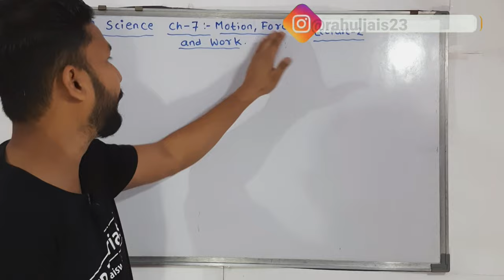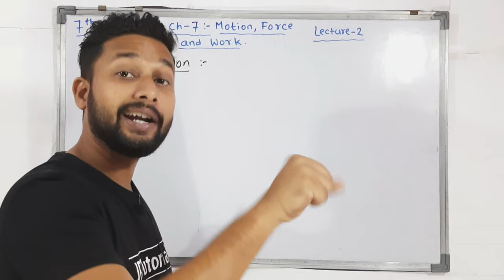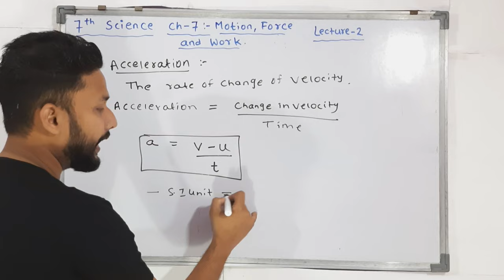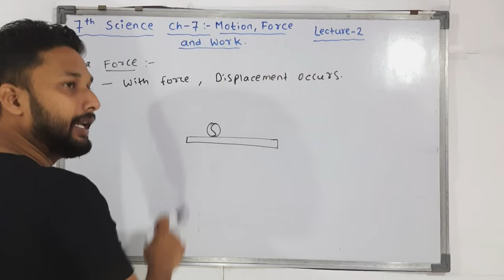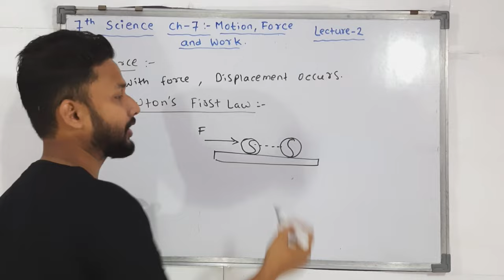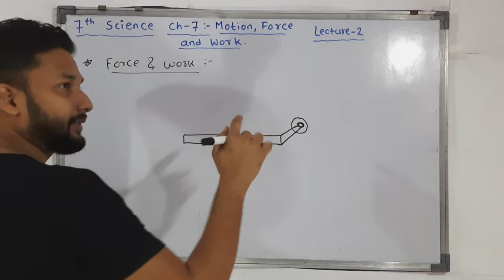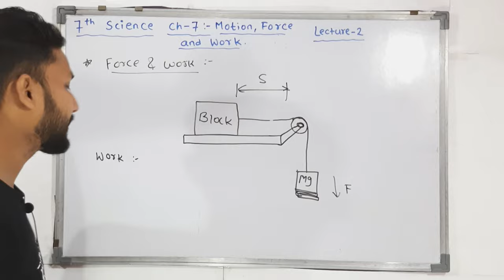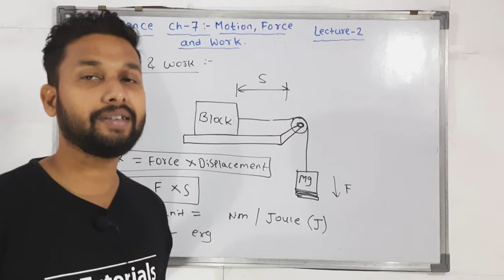7th Science | Chapter 07 | Motions Force and Work | Lecture 2 | Maharashtra Board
Hi Everyone.
In this Video You will get the Lecture videos of 7th Science Chapter 07 Motions Force and Work Lecture 2 by rahul sir maharashtra board.